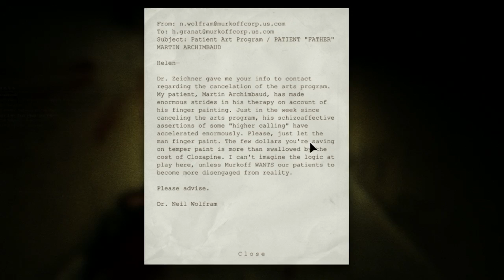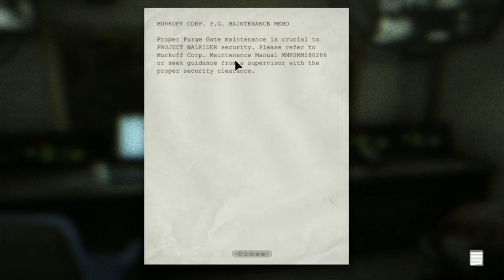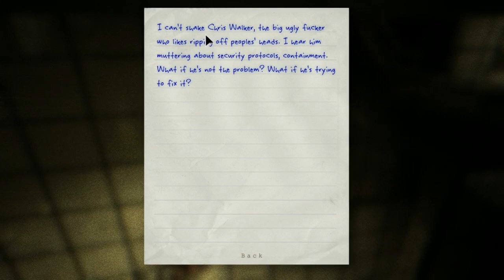Let's Play Outlast - Running Around the Prison - Part 3 (Commentary/No Facecam)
Due to it being October, I wanted to put out some horror games! Here's a new one titled Outlast, about a reporter who goes to Mount Massive Asylum to investigate the going ons of the institution. Not knowing what mysteries the asylum holds, he dives in head first - determined on getting a good story that no other reporter has dared - but he soon comes to regret that decision once he meets a giant murderous man, and even deals with the paranormal.

Please leave a like or a comment if you watched and enjoyed! I try to put out videos at least once a day, but sometimes every other day. (: